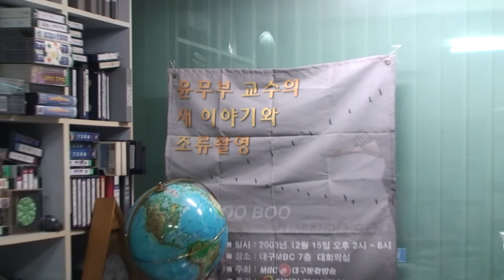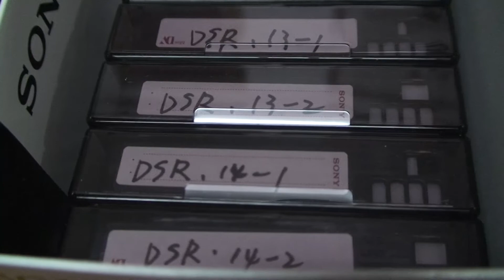윤무부 박사의 새이야기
새박사 윤무부 교수의 새 이야기